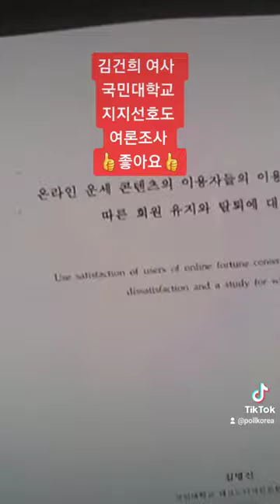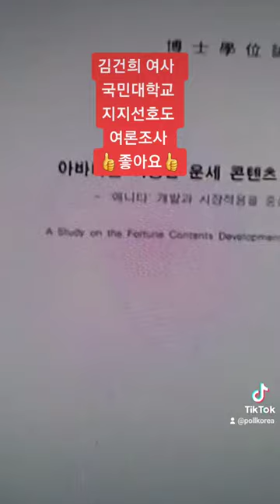김건희여사 [국민대학교] 👍좋아요👍